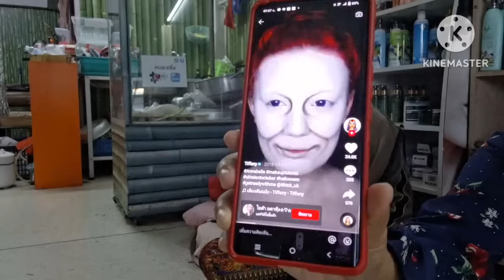ตกใจหมดนึกว่าน้องมะนาวหายตัว🤣🤣🤣